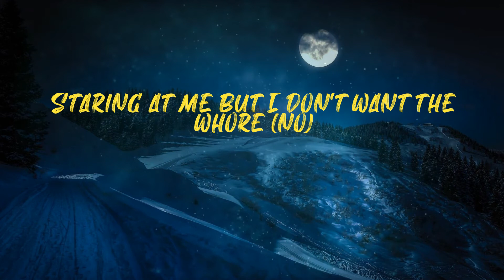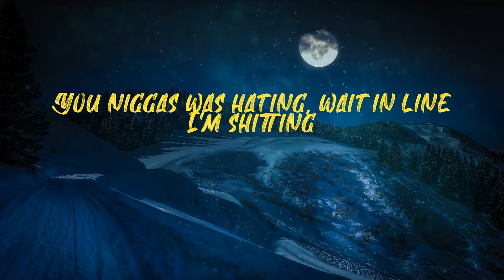5 4 3 2 1 (Lyrics) | 0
Offset - 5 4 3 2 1 (Lyrics)
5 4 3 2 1 Lyrics

Lyrics:
Let's go
Panoramic bitch, I can see right through her (see it)
Smoking on cookie, it's gas manure (whoa)
Damn, 250 racks in Allure (damn)
Know we gonna run with the pack like a wolf (go)
Thug life on me like I'm Tupac Shakur (thug)
35 k for the seats on the floor (racks)
Yes, I'm the wave, but don't got a shore (phew)
Staring at me but I don't want the whore (no)
Skrt, almost had crashed the rari (skrrt)
Jump off the top of the rope like Jeff Hardy (go)
Niggas be broke and be ready to party
Nike Mask on man I'm feeling like Marty (woo)
Excuse me bitch, don't you be walking (excuse me)
Don't got no money so you shouldn't be talking (shh)
Dmin' me, bitch you know I ain't talkin (nah)
My bitch find out she gon' kill 'em, white chalk 'em (bow)
Shh
It's a dead man (dead man)
Rocks on my neck like the flintstone, I'm Bamm Bamm (rocks)
Ran up them Ms and I bought me a Lam Lam (woo)
She on my dick want a pic she a fan fan (fan)
Posting these racks but I know it's a scam (scam)
Don't cuff, a bitch I'm not selfish I share 'em (share 'em)
Elliot pink diamonds looking like cam (pink)
He acting tough but he sweeter than yams (sweet)
Two bitches in a rolls ghost and it scare 'em (two)
I collect shoes and I don't even wear 'em (nah)
25 million I get overwhelmed
Hello (hello, hello?)
I want the kitty
I like bitches thick with them lil bitty titties
I like bitches rich and they know how to get it (go)
Come from the dark my wrist and neck is litty (ice)
Never quitted
You niggas was hating, wait in line I'm shitting (wait)
You niggas was hating, wait in line I'm shitting
Ew that's, nasty bitch can't catch me (can't catch)
I'm in a Lambo this bitch nasty (nah)
This a widebody and the rims look ashy (woo)
How did this happen? Rich nigga habit (rich)
Niggas ain't eating and blame it on fasting (hey)
Fresh to death like I jumped outta casket (casket)
Before the COVID-19 we was masking (boom)
When I say spin it that mean I'ma shoot (bow)
Hop out the Maybach and Prada my boot (Prada)
30 mil plus and I don't wear a suit (wear a suit)
Bust like a gusher you play with my group (bust)
Singing like Usher this choppa a fool (wooo)
Hustler customers do it for you
This nigga broke you snooze you lose (lose)
Louis V Coat pocket filled with blues (blues)
I'm outta here 54321 (go)
Takeoff, touch my brother pull a gun (bow)
54321
54321
54321
54321
54321
54321
54321
54321
54321
54321